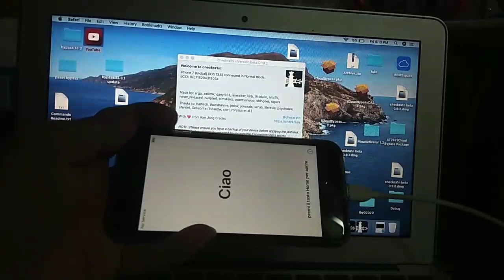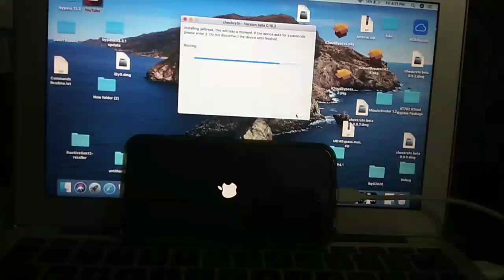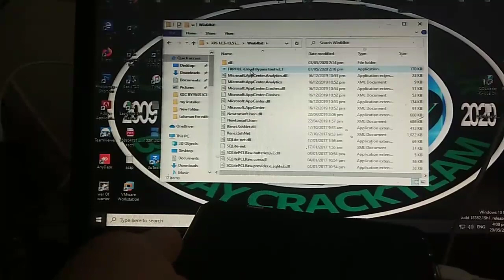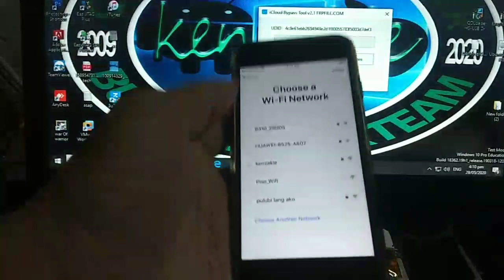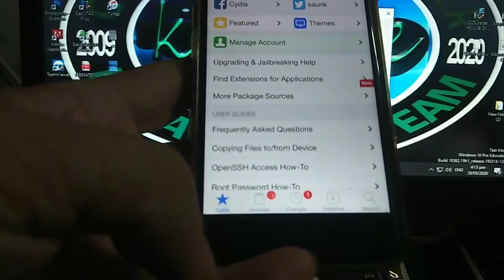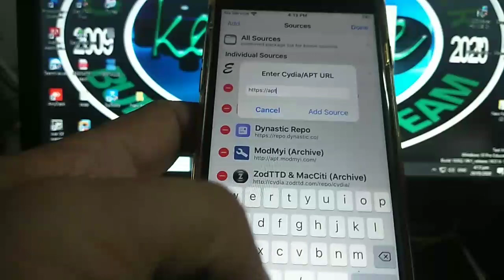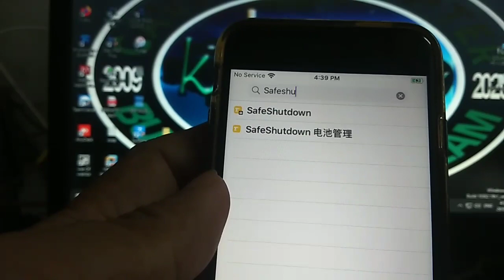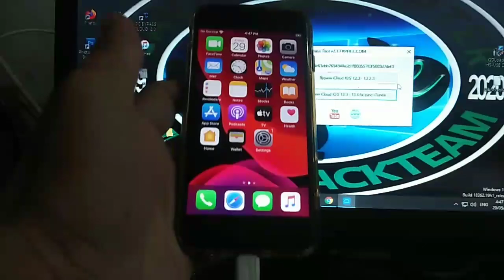IPHONE 7 BYPASS ICLOUD 13.5 WITH SAFESHUTDOWN TWEAKS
FOR MORE VIDEO TUTORIAL:
BYPASS ICLOUD 13.4